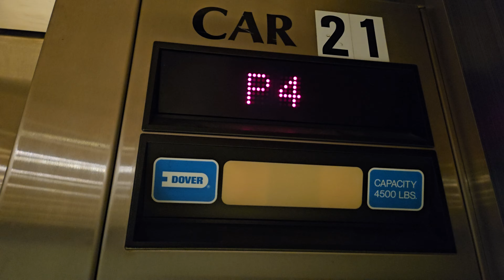Aug 2024: Larger 1991 Dover Impulse Traction Elevator | Saint Joseph Medical Clinic | Tacoma WA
Lift 21 of the Saint Joseph Medical Center.

Installed 1991